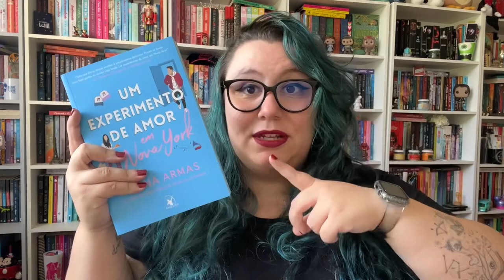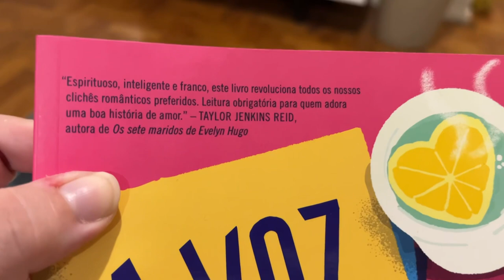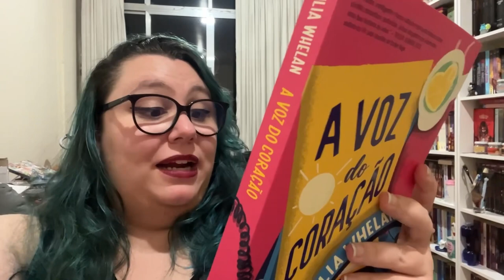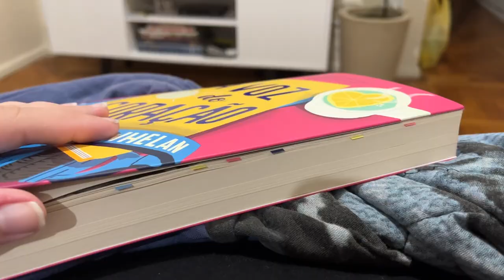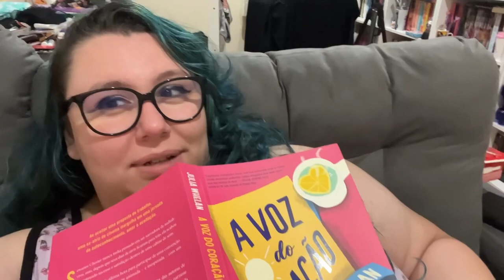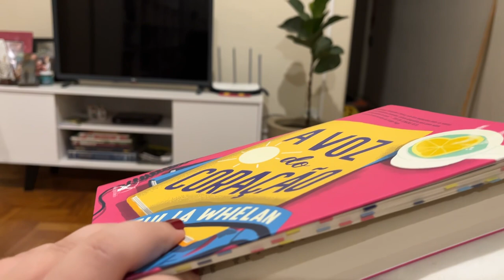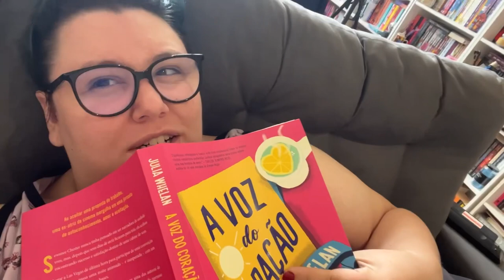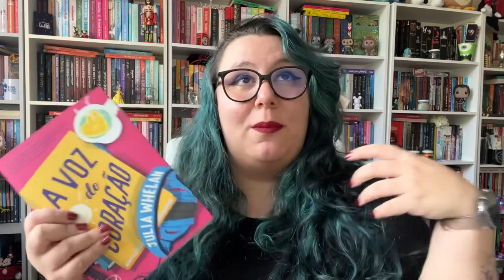VLOG | A Voz do Coração (Julia Whelan)